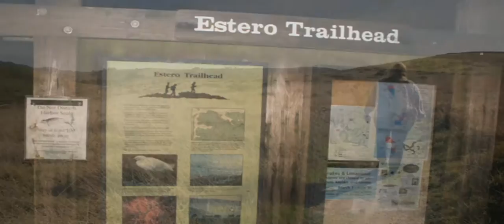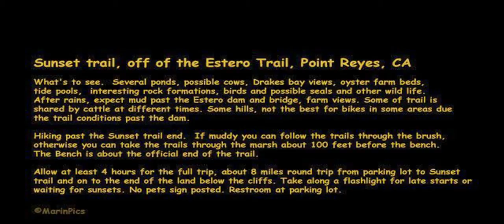Sunset trail, off of the Estero Trail, Point Reyes, CA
What's to see.  Several ponds, possible cows, Drakes bay views, oyster farm beds,
tide pools,  interesting rock formations, birds and possible seals and other wild life, drift wood, possible from old ships. Gaper clams in holes along the shore can squirt water during certain seasons, tides. Watch where you walk. Unfortunately we missed them.

After rains, expect mud past the Estero dam and bridge, farm views. Some of trail is
shared by cattle at different times. Some hills, not the best for bikes in some areas due
the trail conditions past the dam.

Hiking past the Sunset trail end.  If muddy you can follow the trails through the brush,
otherwise you can take the trails through the marsh about 100 feet before the bench.
The Bench is about the official end of the trail.

Allow at least 4 hours for the full trip, about 8 miles round trip from parking lot to Sunset
trail and on to the end of the land below the cliffs. Take along a flashlight for late starts or
waiting for sunsets. No pets sign posted. Restroom at parking lot.